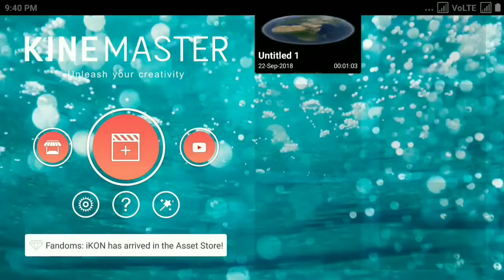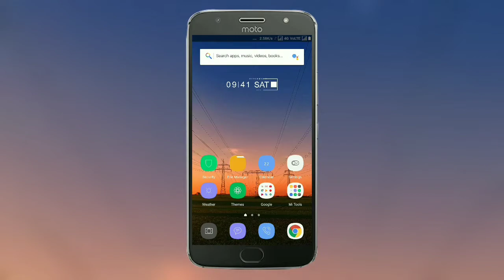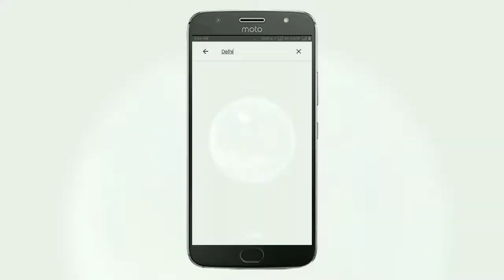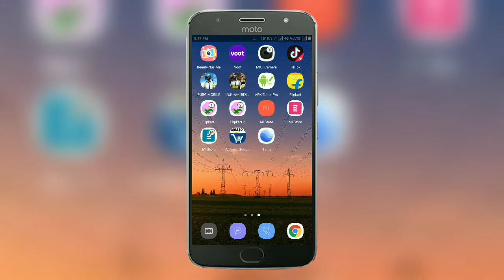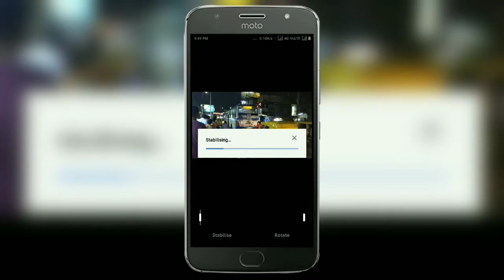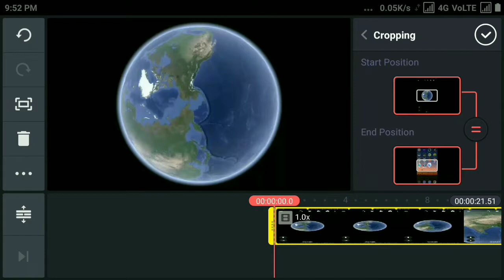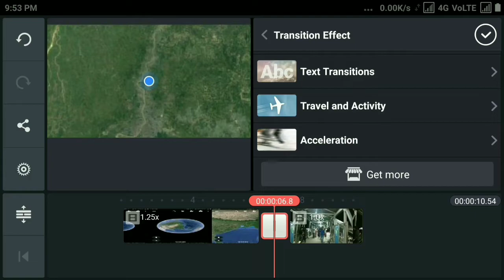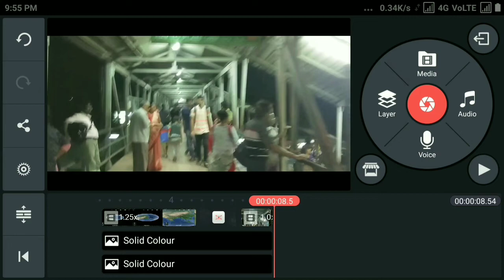Kinemaster Cinematic Drone Effect || Map Zooming Video Editng on Mobile || Hindi